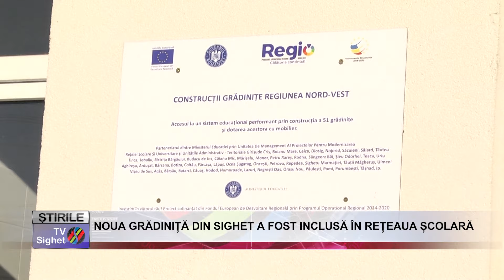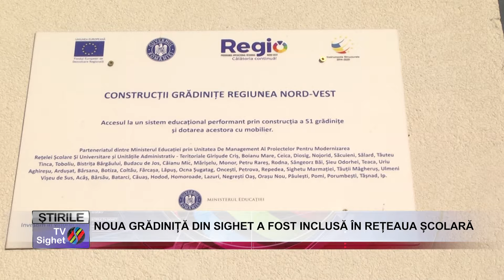02 NOUA GRĂDINIȚĂ DIN SIGHET A FOST INCLUSĂ ÎN REȚEAUA ȘCOLARĂ